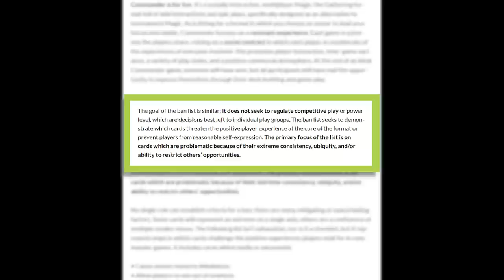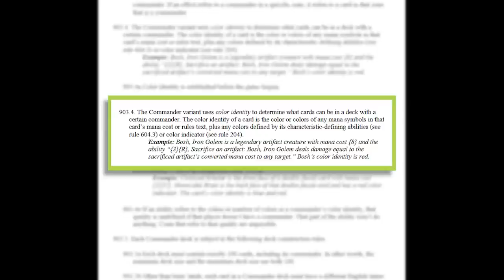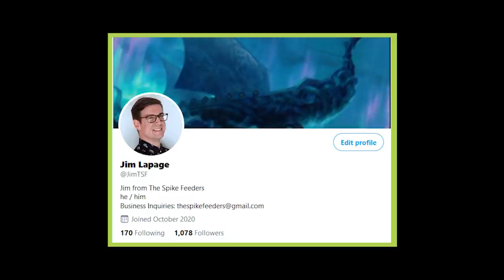Commander is DIFFERENT and Needs to STAY That Way! | Spike on the Mic ep. 6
Spike on the Mic is a video podcast where Jim (and sometimes guests) take a deeper dive into the strategy and gameplay of Commander. Today he's talking about the structural and philosophical / aesthetic things that make Commander a totally unique format!